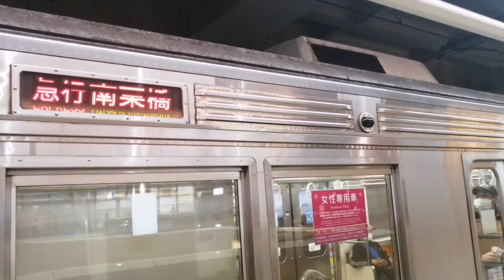【見る機会がかなり減った】東急8500系8622F 北千住駅発車 東武スカイツリーライン 急行南栗橋行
東急8500系8622Fによる、東武スカイツリーライン 急行 南栗橋行が、北千住駅を発車するシーンです。
2021年 (令和3年) 6月11日現在、東急8500系は、8編成残っています。
東急2020系の編成数が少なかった頃は、数本待てば8500系に乗れましたが、今では運用情報を見ないと簡単には乗れなくなったので、引退が近づいているのを実感しますね。

Tobu SKYTREE Line express for Minami-kurihashi operated by Tokyu 8500 series (8622F) is leaving Kita-senju Station.
Eight 8500 series exist as of 6/11, 2021.